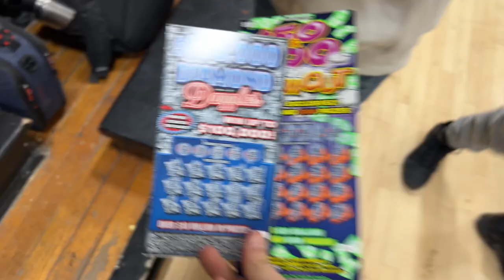Turning 18 is awesome!! but sucks..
What’s it’s like to be 18, I have always wondered. I don’t have to use my imagination anymore though. In this video I turn 18 and do everything from buying scratch off lottery tickets, to getting a tattoo.

I also address that this year is going to be a big one, with lots more exciting videos and experiences